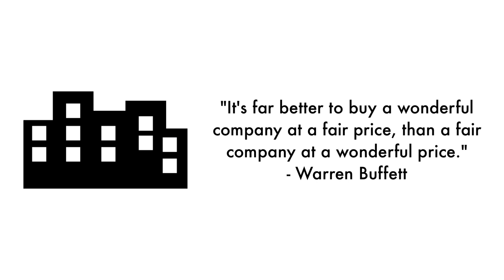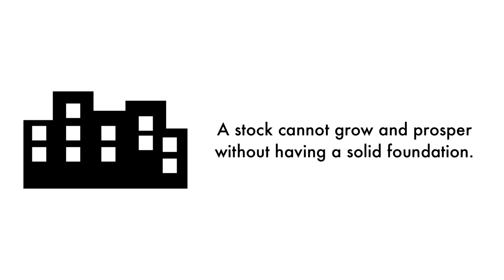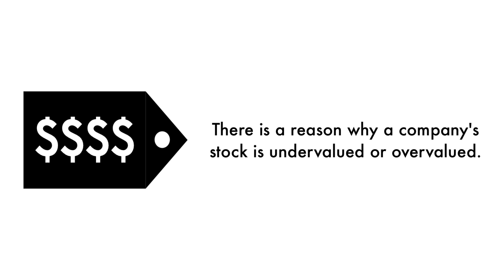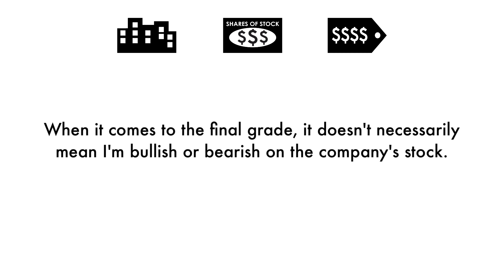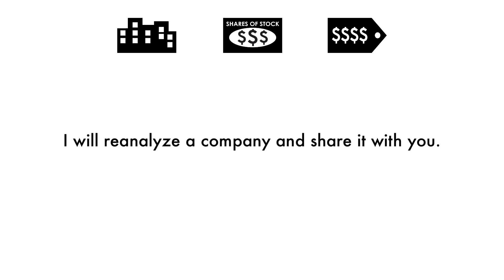Alibaba (BABA) Stock Analysis: Should You Invest?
We're going to analyze to see whether Alibaba Group (BABA) is a great long-term investment. Let's answer 3 questions in this analysis: 1) Is Alibaba a good business? 2) Does Alibaba have an attractive stock? 3) What is Alibaba's fair value price? This is GrowthShares.